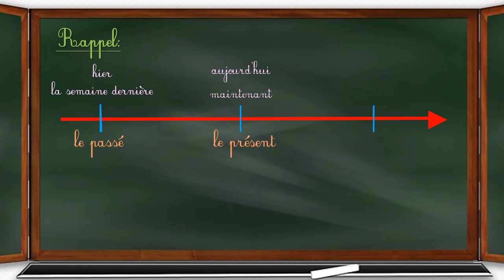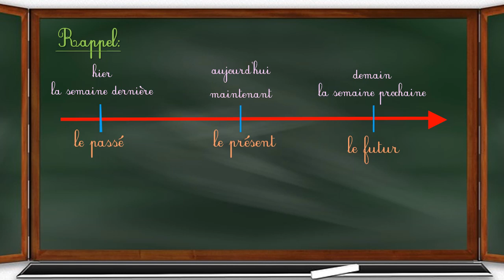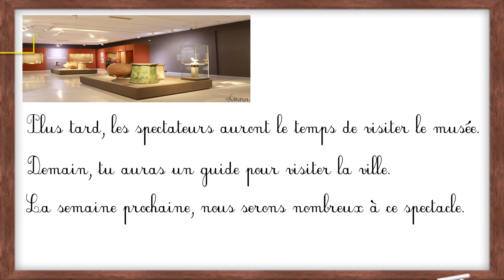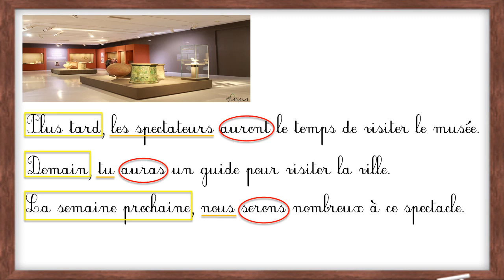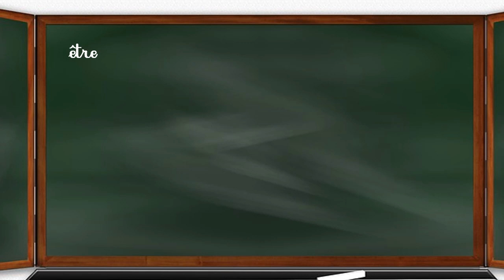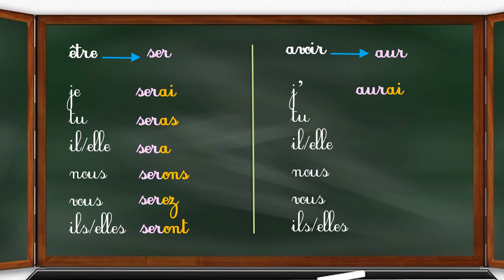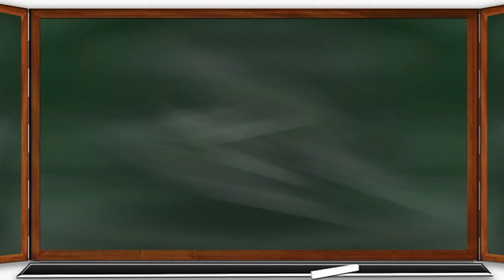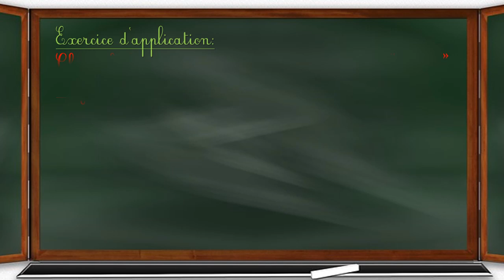CE1 / Le futur simple des verbes "être" et "avoir"